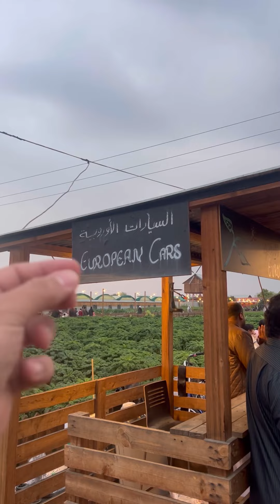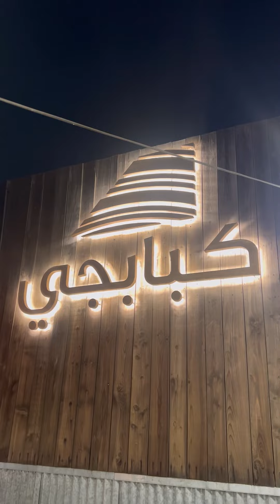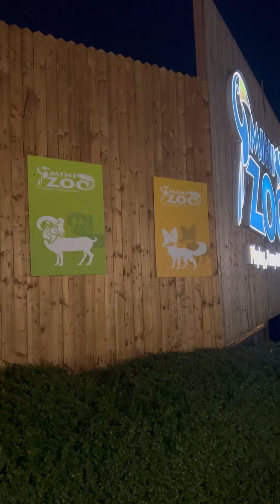السياحة فى الكويت 🇰🇼